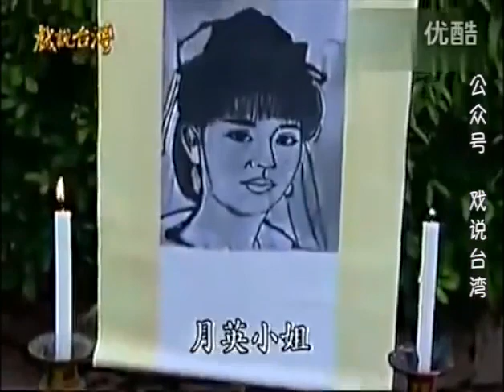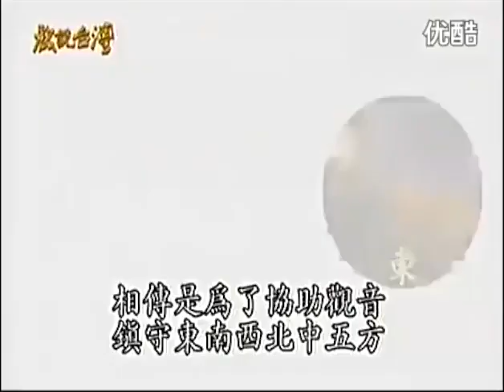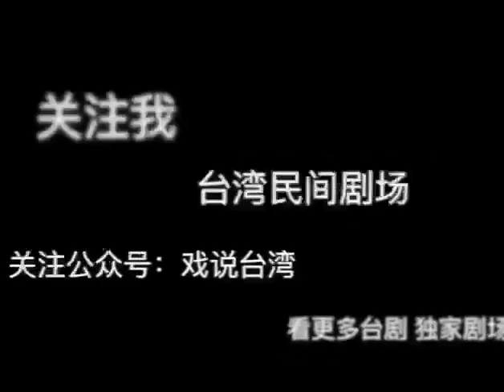戲說台灣 濟公十八嫁 21